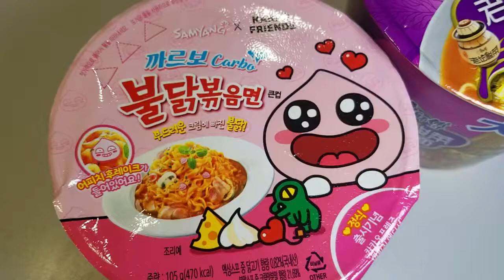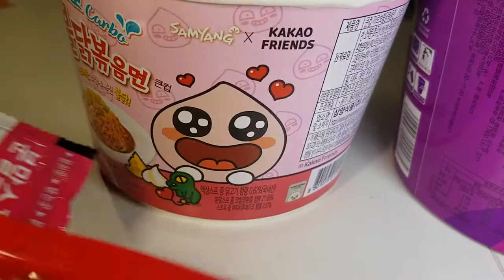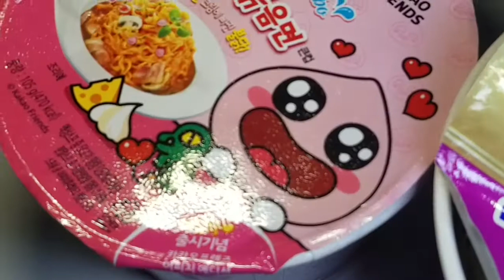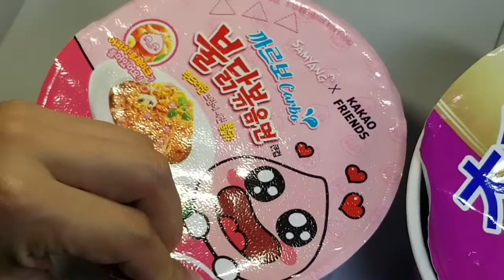女友对比中国方便面和韩国까르보 불닭볶음면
中国方便面面和韩国拉面对比视频